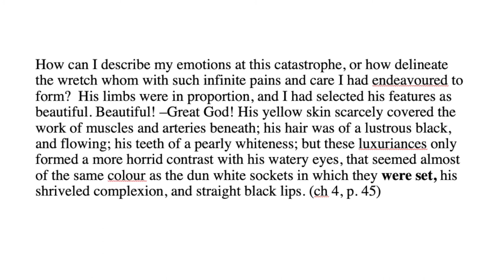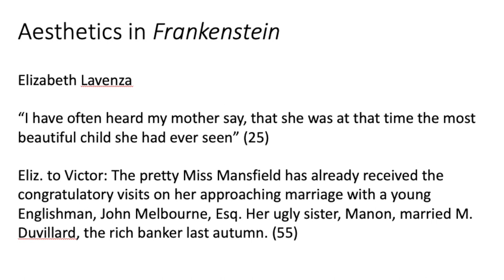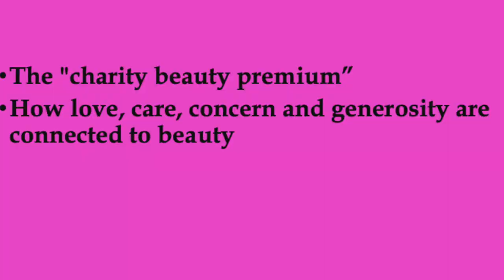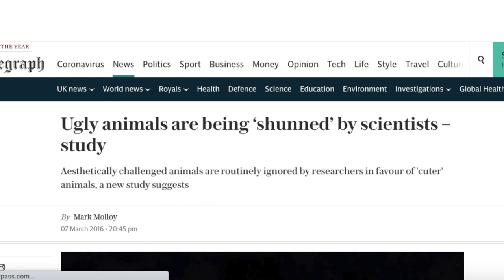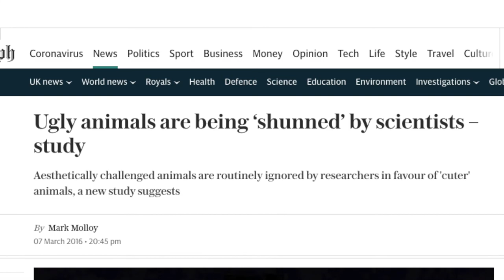The “cute” and the beautiful: introduction to aesthetics